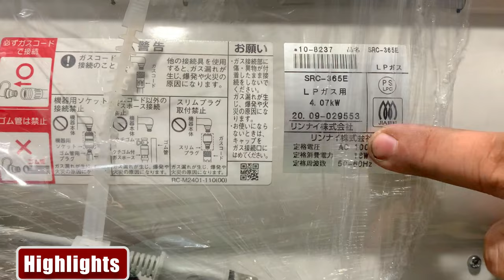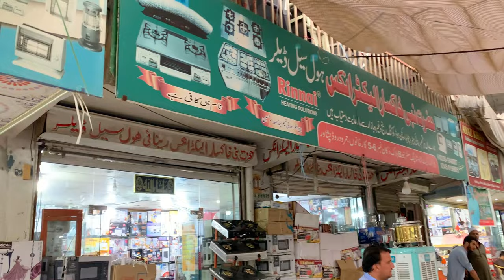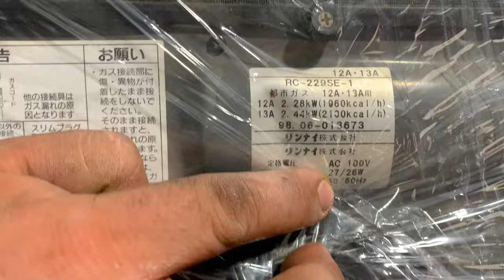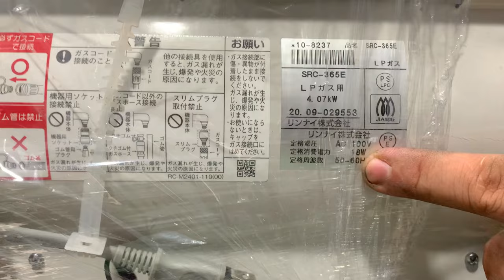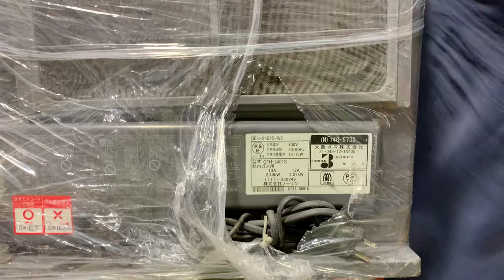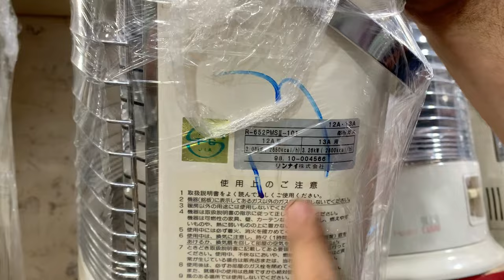New Model Used Oil Burner Stove in Pakistan | Latest Technology Stove Geyser & Heater in Peshawar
This is very informative video in which you will see a new technology stove and that work on used waste motor oil۔ its expenses for one month just only 120 rupees.